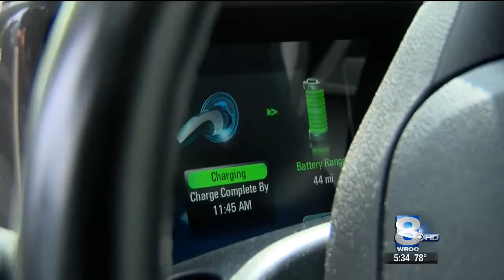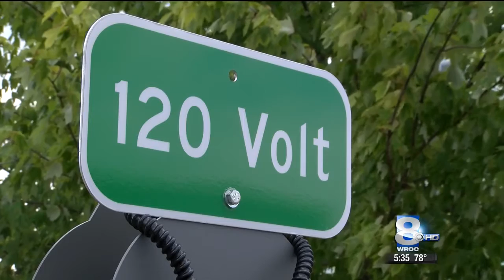RIT on TV: Rise of Electric Cars in Rochester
WROC-TV highlights how RIT has helped the Rochester area become a hotspot for electric cars. Associate professor Tom Trabold and senior sustainability advisor Enid Cardinal are interviewed.

SUSTAINABILITY